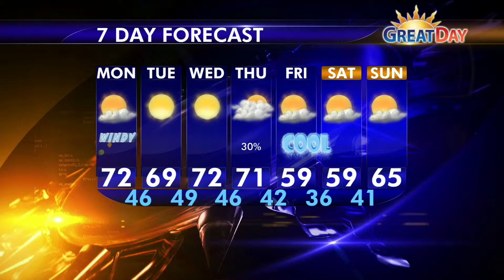10-12-2015: Great Day weather